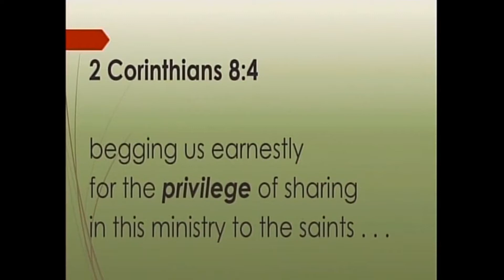It is a privilege to give to others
From 20191027 at 7:51 - 13:54